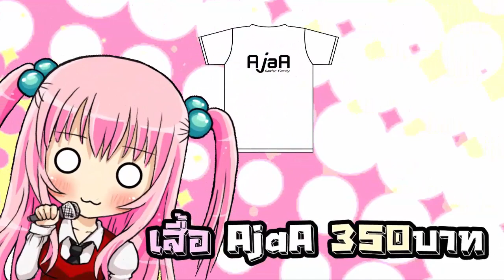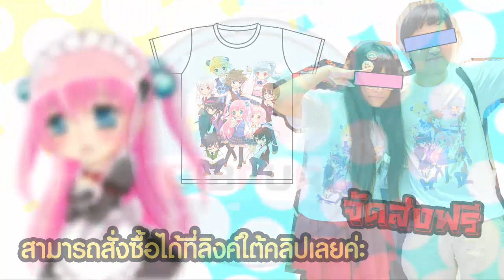[ กินอย่าง Gibpuri ] SIGNATURE STEAK LOFT เสต็กถูกและอย่อยยย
ชดเชยที่เมื่อวานไม่ได้ลงค่าา
ชอบ เฟรนฟราย ม๊ากกกกกกกกกกกกกกกกกกกกกกกก
ที่สุดเบยยยยยยยยยยยยย  TTwTT ตอนตัดต่อก็หิวอยากกินอีกอะฮืออ

เพจ Gibpuri ( ซื้อสินค้า ) เพจนี้ เฉพาะสั่งซื้อสินค้าทเองจากกิ๊บ เท่านั้นนะคะ ^w^

เพจ Gibpuri ( พูดคุยและแฟนอาท ) ค่ะสามารถเข้ามาพูดคุยแนะนำเกม แปะแฟนอาทได้ที่นี่เลยนะคะ